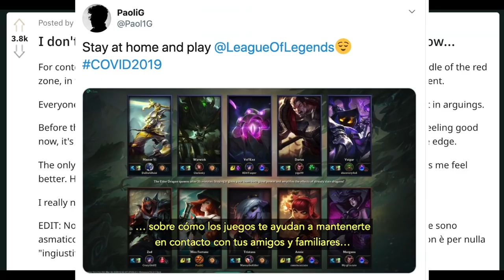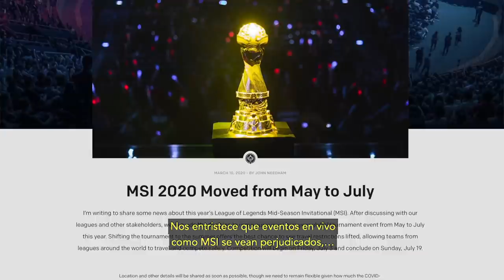Un mensaje de Joe y del equipo de desarrollo de LoL | League of Legends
Joe ''New001'', productor ejecutivo, nos habla sobre cómo se aborda el brote de COVID-19 en LoL, esports y otros.